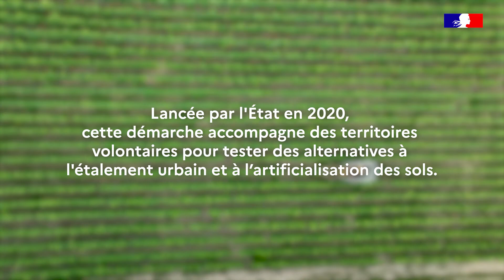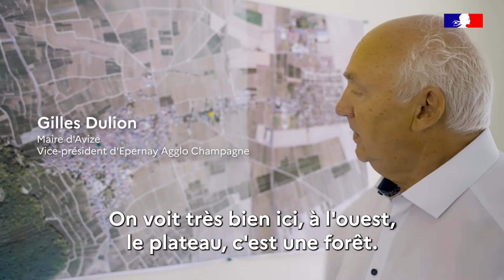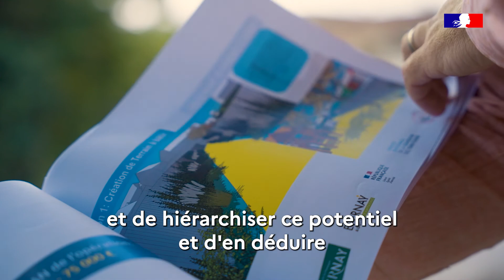Epernay / Epernay Agglomération Champagne - Grand Est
Le territoire d’Epernay Agglo Champagne, dont le paysage viticole est inscrit au patrimoine mondial de l’UNESCO, a subi un mitage important ces dernières années. L’urbanisation d’Epernay étant relativement contrainte, la consommation foncière s’est reportée sur les petites communes rurales proches.
Avec l’ambition de lutter contre l’artificialisation de ses sols, la collectivité a souhaité imaginer et développer une stratégie intercommunale pour mieux connaitre les gisements fonciers disponibles dans les tissus urbains existants et proposer des projets exemplaires de sobriété foncière. Elle a été accompagnée par l’équipe Villes Vivantes

Ce travail a été réalisé dans le cadre du programme expérimental « Territoires Pilotes de Sobriété Foncière » lancé par l’Etat et piloté par le Plan Urbanisme Construction Architecture (PUCA), l’Agence Nationale de la Cohésion des Territoires (ANCT) et la Direction Générale de l’Aménagement, du Logement et de la Nature (DGALN) : il vise à anticiper, repérer et expérimenter des alternatives à l’étalement urbain.